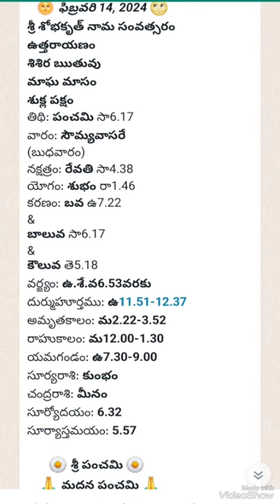Title14/02/2024 తిధి నక్షత్రం